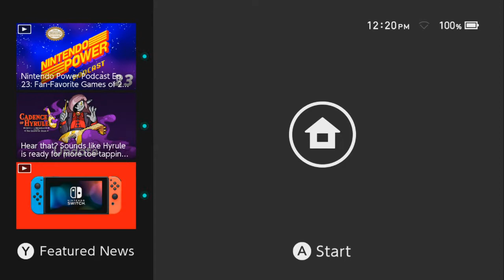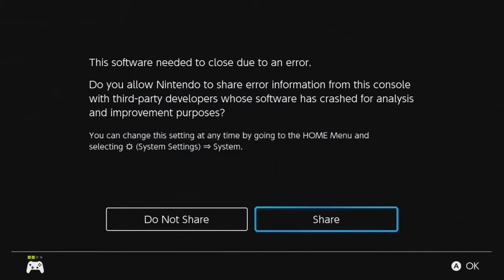River City Girls w/ Ada | Friendly-Fire Means FRIENDSHIP! - 1 -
Ada and Slifs start an adventure in hopes to save their boyfriends. which apparently involves punching each other a lot.